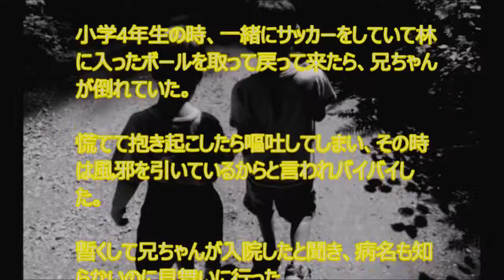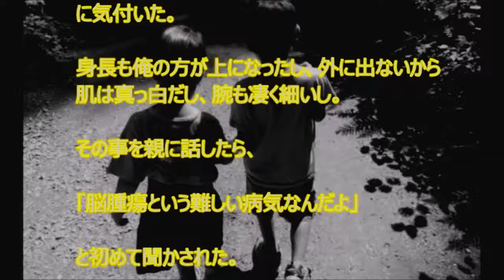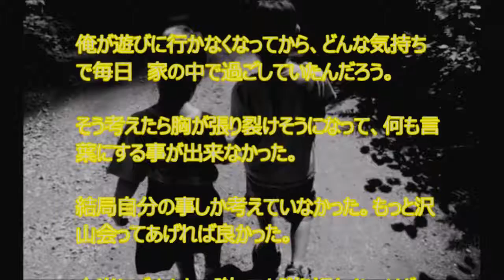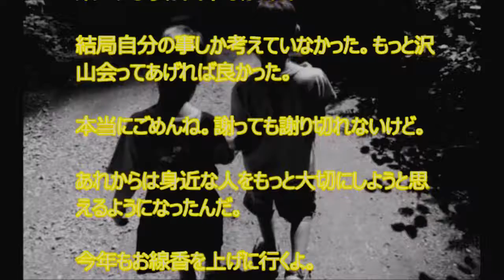【悲しい話 切ない話】 身近な人を大切に その時はわからなかった でも…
隣に一歳上のお兄ちゃんがいた
俺にとっては、本当に
兄ちゃんみたいな存在だった……

本当の意味を知ると「涙が止まらない」わずか4ページの漫画 【Twitter２日で４万リツイート】感動泣ける！ 人気イラストレーター「にいち」さんの作品 Miyu
【1分涙腺崩壊】殺処分ゼロを願って描かれた一冊の絵本が響く【犬の泣ける話】
【泣ける話】しんのすけが花見に行けなかった衝撃の理由。涙腺崩壊　アニメ
【泣ける話】「パパに聞きたいことがあるの 」4歳の娘が涙ながらに訴えた母親への想いに、決断する父親。
【泣ける話】葬式の最中、父親が入った棺をじっと見つめる少年。棺に向かって少年が口にした言葉に会場が静まり返る…
【ポケモン悲しい話】ポケモンGO 「カラカラ」は死に別れたお母さんの骨を被ってるって知ってた？